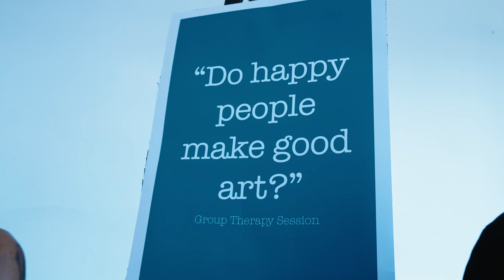ZuluMecca - Happy Art [Official Music Video]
Label: STAY LOW
Artist: ZuluMecca
Production: @childrenofmidas
Directed by: @mishaalganjaz @kaz_the_scribe
DOP & Editor: @alvyntona
Art Direction: @sir.lancian @monox_sa
Make-up & hair: @mentallyskye
Styling: @mv_mid @james_pitout_
Producing: @mishaalganjaz @mv_mid
1st AD: @mentallyskye
BTS: @james_pitout_
Extras: @james_pitout_ @marsbabymusic @lordkez @shooterkhumz @jade__may @nathi_fani